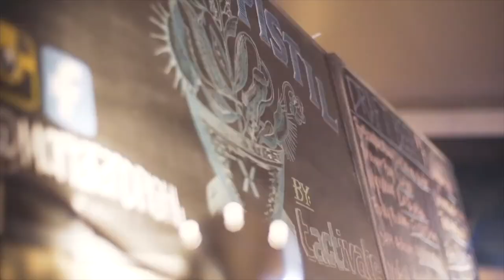Disaster Response & Entrepreneurship for Good | TACTIVATE with Jesse Levin | WHOA GNV Podcast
In episode 31 of the WHOA GNV Podcast, we talk with Jesse Levin founder of TACTIVATE, a company that brings entrepreneurial solution engineering to global disaster zones and strategies from the military special operations veteran and disaster response communities to rapidly launch startups.

3:04 - Jesse Levin Origin Story
6:00 - Do you get bored easily?
6:22 - Where are you at now?
8:03 - Tell me how Tactivate is different than a traditional response team.
10:25 - What did that mean for Puerto Rico when you guys went in there?  When you enter into a disaster zone, what's the first thing that enters your mind?
14:35 - Once you figured out what to do, how long did it take before things were up and running?
15:41 - How do you pay for these efforts?
17:26 - How big is the team that you took to Puerto Rico?
17:53 - These are former special ops guys?
18:40 - Where do you find your team?
19:41 - What happens to the funding businesses that are funneling you cash?  Have you ever lost one of those funding businesses?
21:48
25:40 - This is one of the businesses that you used to help fund Tactivate?
26:31 - How many of these funding businesses are there?
26:50 - Do you still own a lot of these things or is the strategy very much get it up, get it going, sell it, and take the cash (to fund Tactivate)?
27:19 - What's the craziest thing you've seen going into a disaster zone?
30:39 - After you're done, how do you stay in touch with these people? How do you manage these communities all over the world?
32:15 - Are there any locations / countries that if a disaster took place you know it would be a disaster and you are trying to look ahead and put plans in place should it happen?
34:53 - What's been your biggest lesson as an entrepreneur?
35:57 - What's the most rewarding part of being an entrepreneur?
36:31
38:26 - What would one of your pop-up businesses look like here?
40:00 - We got a timeline on this?
40:22 - [Jesse to Collin] What about you guys?
44:11 - Do you guys accept donations or anything?
47:45 - What's the next phase?
48:56 - If someone hears this and they want to help and team up, can they contact you?

CONNECT WITH OUR GUESTS:
JESSE LEVIN

CONNECT WITH MY COMPANIES:
NEW SCOOTERS 4 LESS

ABOUT THE WHOA GNV PODCAST:

THE PODCAST BRINGING YOU BUSINESSES AND INDIVIDUALS THAT MAKE YOU GO WHOA!

Collin Austin, founder of New Scooters 4 Less, and Ty Rucarean, founder of Best of Gainesville, have come together to bring you incredible and inspiring stories of entrepreneurs, business men and women, and other awe inspiring leaders.  Hear the fascinating challenges individuals have had to persevere through.  Soak in the wisdom of talented men and women that have had the grit and focus to get to glory.  Reflect on their life-altering stories.  Join in and celebrate the wins with them (and us) as well.  If it makes you go “WHOA!”, it’s on this podcast! Educate yourself and grow as we come together EVERY Monday at 8am to learn from the BEST.

Ty and I are SUPER passionate about Gainesville, FL so we decided to create a podcast CENTERED here in Gainesville.  Of course we will bring in guests from other places and have a ton of fun learning from those outside our realm, but we want to have a heavy focus on showing off Gainesville's talent and what makes this place so special.  We are on a mission to KEEP our talented students coming out of UF, a top ten public university HERE in Gainesville.  We want to help Gainesville businesses recruit top talent to Gainesville, FL.  We want to help Gainesville bring in new businesses.  We want to help the small businesses in Gainesville learn from others and from one another in order to grow and be more fruitful.

WELCOME TO GAINESVILLE’S PODCAST.